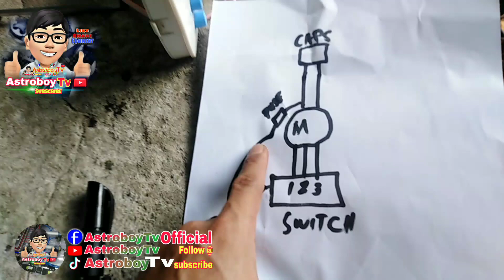ELECTRIC FAN REPAIR / SIRA ANG FUSE, GUMAWA TAYONG SARILING LINYA. PAANO GAWIN?